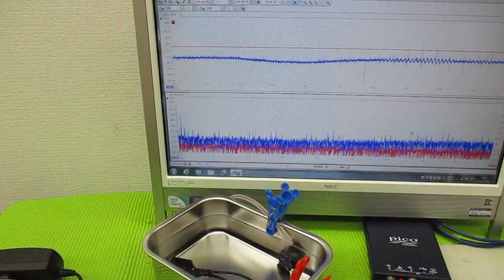オリジナル超音波プローブを利用した「音響流」制御技術 ultrasonic-labo